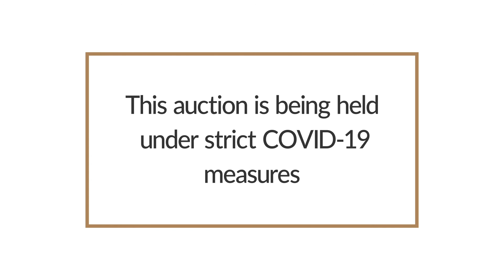BKB | Prestige Angus Auction | Jason Carroll, Boschendal Angus | 2020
The Prestige Angus Auction with De Panne, Spansaam, and Boschendal takes place on 18 July 2020 from 11:00 at De Panne, Moorreesburg.

Black Angus on offer:
15 Registered black bulls
10 Registered black cows (pregnant)
10 Registered black heifers (pregnant)

Red Angus on offer:
5 Registered red bulls
2 Registered red cows (pregnant)
5 Registered red heifers (pregnant)

Commercial offering:
20 Black open commercial heifers
10 Red open commercial heifers